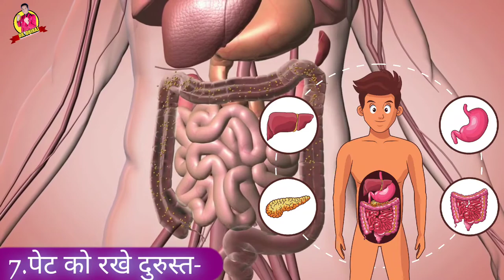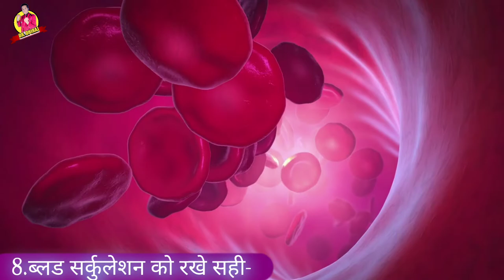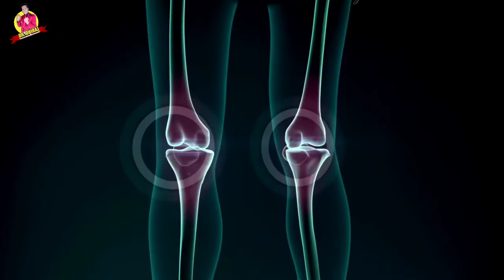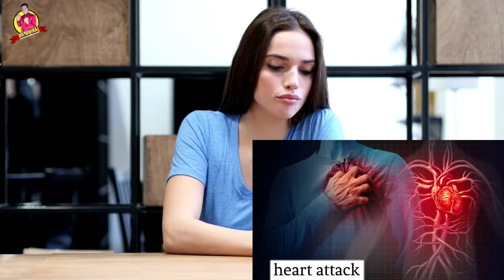गर्म पानी पीने के 11 गज़ब के फायदे | Drink Warm Water For Health Benefits In Hindi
गर्म पानी पीने के 11 गज़ब के फायदे | Drink Warm Water For Health Benefits In Hindi | पानी के फायदे | Dr.dhiraj
11 Health Benefits Of Drinking Warm Water On Empty Stomach In The Morning,
queries,
गर्म पानी पीने से होंगे ये 11 फायदे, इम्‍यूनिटी होगी स्‍ट्रॉन्‍ग, घटेगा वजन,

रोज गर्म पानी पीने से क्या होता है?,

सुबह खाली पेट गर्म पानी पीने से क्या फायदा?,

रोजाना सुबह गर्म पानी पीने के फाईदे,

गर्म पानी कितने दिन तक पीना चाहिए?,

गर्म पानी पीने से कौन कौन सी बीमारी दूर होती है?,

सुबह उठते ही क्या पीना चाहिए?,

गर्म पानी पीने से किडनी खराब होती है क्या?,

पानी को उबालकर क्यों पीना चाहिए?,

सुबह सबसे पहले क्या खाना चाहिए?,

Empty Stomach Lukewarm Water,

क्या हाई ब्लड प्रेशर में गर्म पानी पीना चाहिए?,

गरम पानी पीने के गजब के फायदे
गर्म पानी पीने के फायदे
garam pani ke labh
garam pani ke benefits
garam pani weight loss
garam pani ke fayde
गर्म पानी पीने के 11 गज़ब के फायदे
Warm Water For Health Benefits In Hindi
warm water with lemon
garam pani peene ke fayde
garam pani peene se kya hota hai
drink hot water
benefit of drinking water

Hello friends!!

             text-sound (PowerDirector)